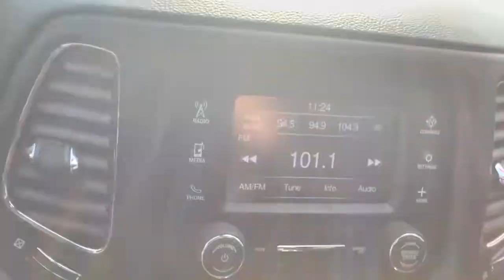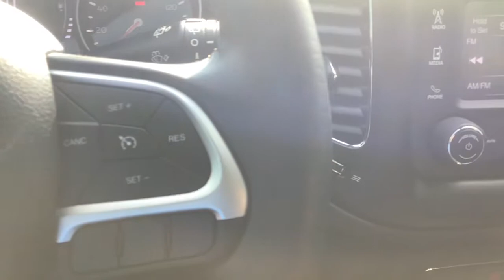2018 Jeep Compass Spokane, Spokane Valley, Post Falls, Deer Park, Airway Heights, WA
Redline Pearlcoat Used 2018 Jeep Compass available in Spokane, Washington at Dishman Dodge Ram Chrysler Jeep. Servicing the Spokane Valley, Post Falls, Deer Park, Airway Heights, WA area.

4DR SUV 4X4
Engine: 2.4L I4 MultiAir|3.833 Axle Ratio|GVWR: TBA|50-State Emissions|Transmission w/Driver Selectable Mode|Electronic Transfer Case|Automatic Full-Time Four-Wheel Drive|Engine oil cooler|500CCA Maintenance-Free Battery w/Run Down Protection|160 Amp Alternator|Gas-Pressurized Shock Absorbers|Front And Rear Anti-Roll Bars|Electric Power-Assist Steering|13.5 Gal. Fuel Tank|Single Stainless Steel Exhaust|Permanent Locking Hubs|Strut Front Suspension w/Coil Springs|Strut Rear Suspension w/Coil Springs|4-Wheel Disc Brakes w/4-Wheel ABS, Front Vented Discs, Brake Assist, Hill Hold Control and Electric Parking Brake|Spare Tire Mobility Kit|Clearcoat Paint|Body-Colored Rear Bumper w/Black Rub Strip/Fascia Accent|Body-Colored Front Bumper w/Black Rub Strip/Fascia Accent and Black Bumper Insert|Black Bodyside Cladding and Black Wheel Well Trim|Body-Colored Door Handles|Chrome Side Windows Trim and Black Rear Window Trim|Body-Colored Power Heated Side Mirrors w/Manual Folding|Fixed Rear Window w/Fixed Interval Wiper and Defroster|Deep Tinted Glass|Fully Galvanized Steel Panels|Lip Spoiler|Black Grille w/Chrome Accents|Front license plate bracket|Liftgate Rear Cargo Access|Roof Rack Rails Only|Perimeter/Approach Lights|Auto On/Off Aero-Composite Halogen Daytime Running Headlamps w/Delay-Off|Front Fog Lamps|Cornering Lights|6 Speakers|Streaming Audio|Integrated Roof Antenna|2 LCD Monitors In The Front|6-Way Driver Seat -inc: Manual Recline, Height Adjustment and Fore/Aft Movement|6-Way Passenger Seat -inc: Manual Recline, Height Adjustment, Fore/Aft Movement and Fold Flat|60-40 Folding Bench Front Facing Fold Forward Seatback Rear Seat|Manual Tilt/Telescoping Steering Column|Voice Recorder|Leather/Metal-Look Steering Wheel|Front Cupholder|Rear Cupholder|Compass|Cruise Control w/Steering Wheel Controls|HVAC -inc: Underseat Ducts|Illuminated glove box|Driver foot rest|Interior Trim -inc: Metal-Look Instrument Panel Insert, Metal-Look Console Insert and Piano Black/Metal-Look Interior Accents|Full Cloth Headliner|Vinyl Door Trim Insert|Metal-Look Gear Shifter Material|Day-Night Rearview Mirror|Driver And Passenger Visor Vanity Mirrors w/Driver And Passenger Illumination, Driver And Passenger Auxiliary Mirror|Full Floor Console w/Covered Storage, Mini Overhead Console and 2 12V DC Power Outlets|Front Map Lights|Fade-To-Off Interior Lighting|Carpet Floor Trim|Cargo Area Concealed Storage|Cargo Features -inc: Spare Tire Mobility Kit|Cargo Space Lights|Driver / Passenger And Rear Door Bins|Delayed Accessory Power|Systems Monitor|Outside Temp Gauge|Analog Appearance|Manual Anti-Whiplash Adjustable Front Head Restraints and Manual Adjustable Rear Head Restraints|Sliding Front Center Armrest w/Storage and Rear Center Armrest|2 Seatback Storage Pockets|Engine immobilizer|2 12V DC Power Outlets|Air Filtration|Side Impact Beams|Dual Stage Driver And Passenger Seat-Mounted Side Airbags|Tire Specific Low Tire Pressure Warning|Dual Stage Driver And Passenger Front Airbags|Curtain 1st And 2nd Row Airbags|Airbag Occupancy Sensor|Driver knee airbag|Rear child safety locks|Outboard Front Lap And Shoulder Safety Belts -inc: Rear Center 3 Point, Height Adjusters and Pretensioners|ParkView Back-Up Camera